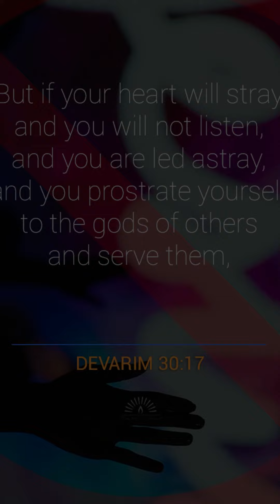Top 7 Holy Bible verses that Apostle Paul rejected (if not corrupted) | Scripture in Pictures 📖🕯️🙏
Deuteronomy (Devarim in Hebrew) Chapter 30

(Selected verses)

It will be that when all these things come upon you – the blessing and the curse that I have presented before you – then you will take it to your heart among all the nations where Hashem, your God, has dispersed you;
30:1
and you will return unto Hashem, your God, and listen to His voice, according to everything that I command you today, you and your children, with all your heart and all your soul.
30:2
Then Hashem, your God, will bring back your captivity and have mercy upon you, and He will gather you in from all the peoples to which Hashem, your God, has scattered you.
30:3
If your dispersed will be at the ends of heavens, from there Hashem, your God, will gather you in and from there He will take you.
:4
Hashem, your God, will circumcise your heart and the heart of your offspring, to love Hashem, your God, with all your heart and with all your soul, that you may live.
:6
Hashem your God, will place all these imprecations upon your enemies and those who hate you, who pursued you.
:7
You shall return and listen to the voice of Hashem, and perform all His commandments that I command you today.
:8
For this commandment that I command you today — it is not hidden from you and it is not distant.
:11
It is not in heaven, [for you] to say, “Who can ascend to the heaven for us and take it for us, so that we can listen to it and perform it?
:12
Nor is it across the sea, [for you] to say, “Who can cross to the other side of the sea for us and take it for us, so that we can listen to it and perform it?”
:13
Rather, the matter is very near to you — in your mouth and in your heart — to perform it.
:14
See — I have placed before you today the life and the good, and the death and the evil,
:15
that which I command you today, to love Hashem, your God, to walk in His ways, to observe His commandments, His decrees, and His ordinances; …
:16
But if your heart will stray and you will not listen, and you are led astray, and you prostrate yourself to the gods of others and serve them,
:17
I tell you today that you will surely be lost; you will not lengthen your days upon the Land that you cross the Jordan to come there, to possess it.
:18
I call heaven and earth today to bear witness against you: I have placed life and death before you, blessing and curse; and you shall choose life, so that you will live, you and your offspring —
:19
to love Hashem, your God, to listen to His voice and to cleave to Him, for He is your life and the length of your days, to dwell upon the land that Hashem swore to your forefathers, to Abraham, to Isaac, and to Jacob, to give them.
:20

Read or listen to it in plain verses, to compare with Paul’s writing in Romans chapter 10 if you are not familiar or have doubts.

Clearly, rejected (if not corrupted) by adding words and commandments of his own. That is nowhere to be found in the Hebrew Bible (Old Testament).